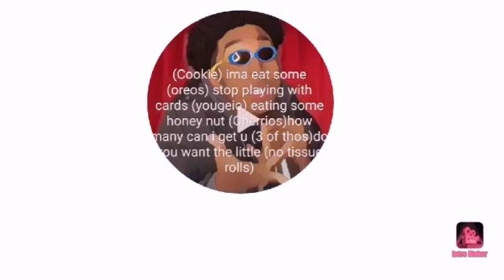Oppa Stoppa)by YBN Nahmir(ft. 21 Savage) (Cold War Montage)